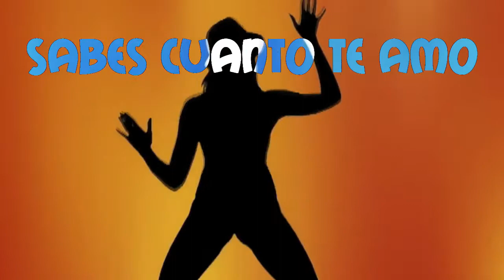13 - D.Garcia Dee Jay Video Remix - Bsno - Mi Amor (Rous Roldan)